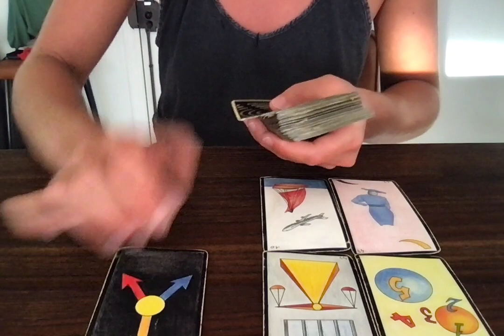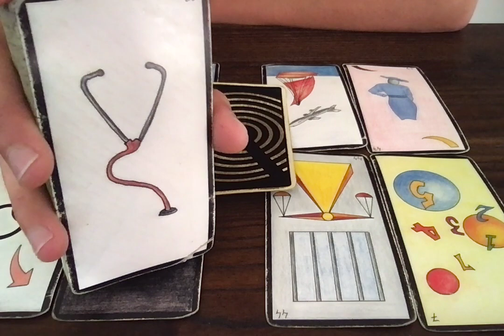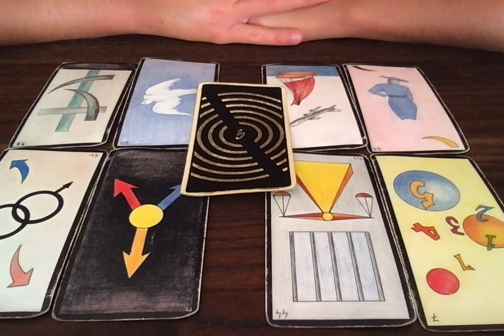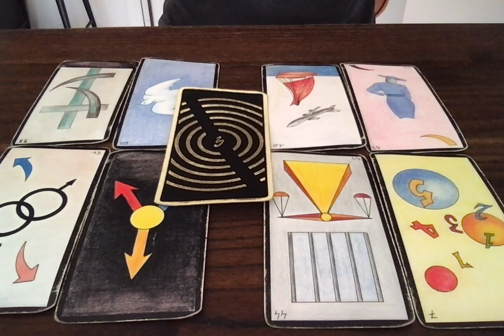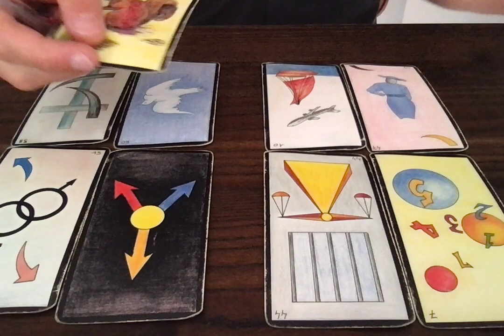POISSONS SENTIMENTAL (INTEMPOREL)